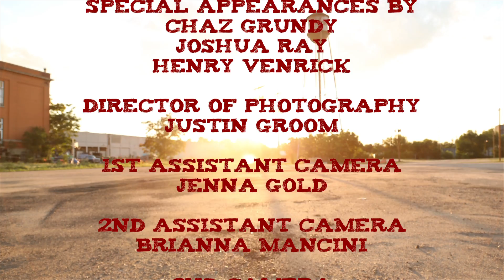Notepad - Denver 48 Hour Film Project 2014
This was an entry in the Denver 48 Hour Film Project. The film was required to have the following:

Genre: Western/Musical
Line: I don't know why I'm here.
Character: Anya Sakewski, Writer
Prop: Map

Directed by Sean Williams
Produced by Ryan Woodman
Writers - Justin Aguilar, Theresa Bright, Kassi Jay, David Sparks

Quentin - Stuart Goldstein
Anya - Ilana Urman
Guest Appearances by Joshua Ray, Chaz Grundy and Henry Venrick

Director of Photography - Justin Groom
1st Assistant Camera - Jenna Gold
2nd Assistant Camera - Brianna Mancini
2nd Camera - Ryan Martin
Time Lapse Photography - Jeremy Hatfield
Assistant Director - Alex Brisson
Script Supervisor - Will Pankey
Post-Production Supervisor - Zabe Holloway
Editors - Zachary Wyman, Kara Kaatz, Zabe Holloway
Colorizer - Sean Williams
Graphics - Anthony "Anton" Reyes Jr.
Key Grip - Henry Venrick
Grip - Eric Ilisko, Kassi Jay
Motion Designer - Ethan Helms
Gaffer - Karl Uschold
Art Director - Cedric Chambers
Makeup - Sofia Chambers
Field Audio - Charles Pankey
Boom Operator - Zac Thomas
Audio Mixer - Josh Kruse
Composers - Josh Kruse, Zach Antonio, Nate Emsick